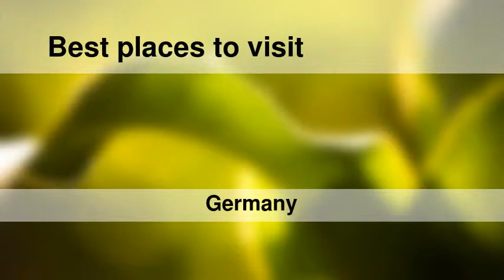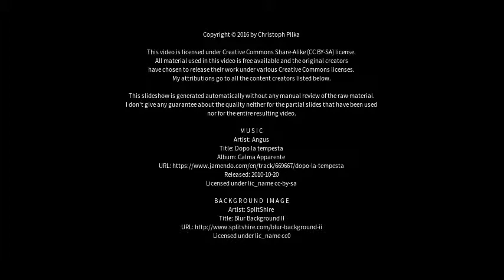Best places to visit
Best places to visit - Calbe (Saale) (Germany) Best places to visit - Slideshows from all over the world - City trips, nature pictures, etc.